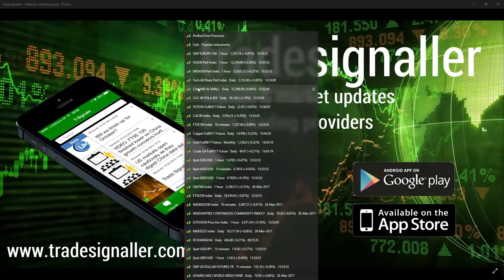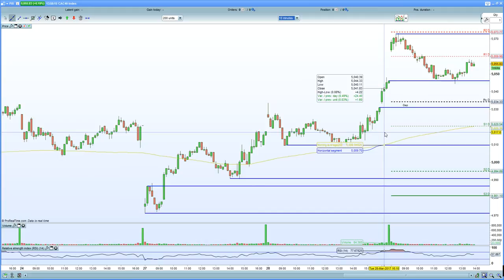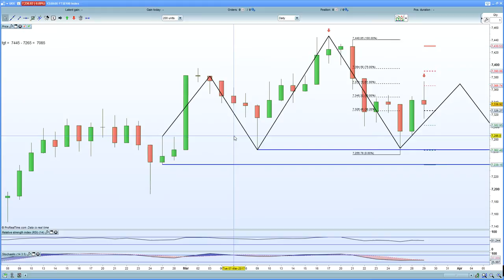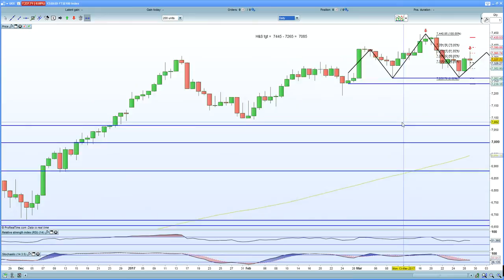FTSE 100 hurt by Article 50 trigger, H&S formation in play. DAX 30 holds above 12160.